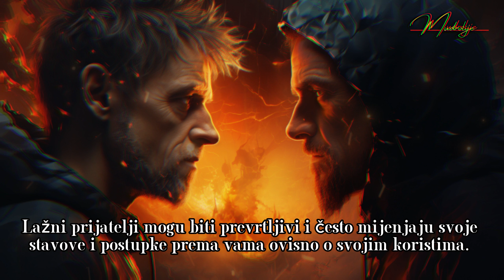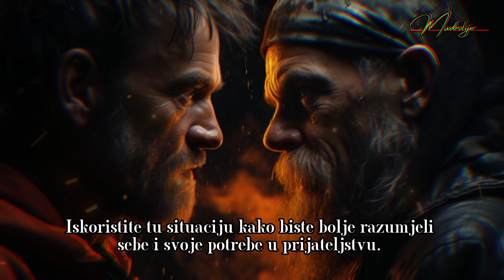Osobe koje neželite imati u svom životu | Mudre Reči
Da li ste se ikada osjećali kao da vas neko iz vašeg kruga prijatelja ne iskreno podržava? U današnjem videu, istražujemo kako prepoznati lažne prijatelje i razgovaramo o znakovima koji vam mogu pomoći da razlučite prave prijatelje od onih koji su tu samo iz interesa.

Naučit ćete kako bolje prepoznati ove znakove i razviti strategije za očuvanje svojih pravih prijateljstava. Ne zaboravite da je kvalitetno prijateljstvo dragocjeno, pa je važno znati koga možete zaista nazvati istinskim prijateljem.

Ako vam se sviđa ovakav sadržaj, ne zaboravite lajkovati video i pretplatiti se na naš kanal kako biste ostali u toku s budućim videima o međuljudskim odnosima i životnim vještinama.

Hvala vam što gledate, i sada krenimo u istraživanje kako prepoznati lažne prijatelje!
Podpišite se, komentirajte i lajkajte, pomozite nam da nastavimo s ovim kanalom.  🤪🤪🤪